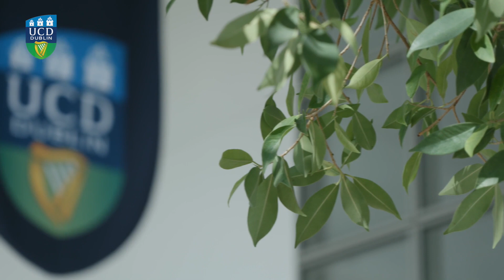Why study Computer Science at UCD?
The UCD School of Computer Science is a friendly and welcoming place to study, with high standards. We took the opportunity to talk to some of our students as they received awards for their outstanding achievements this year. We wanted to hear about why they wanted to study computer science at UCD, what was their experience and what they would say to anyone considering it. The interviews were filmed at the UCD College of Science Undergraduate Awards on Saturday 26 March 2022 at UCD.

We asked them questions such as:
What subjects are you studying and which courses did you most like?
How did you decide to study computer science? What influenced you? What else did you consider studying at university?
What's it like studying at UCD?
What are your plans for after you graduate from UCD?
What would be your top tip for any one in secondary school considering studying CS in university?

Thanks to our students who participated in the video: Stella Keany, Nikolai Gladychev, Kar Yen Yap, Claire Hughes, Pranchal Narang, Cathal Poon, Rajit Banerjee, Idil Bilgic, Noor Bari and Jack Geraghty. Also thanks to the video team at Whitepine Productions, Guy Robbins and Peter Cutler.